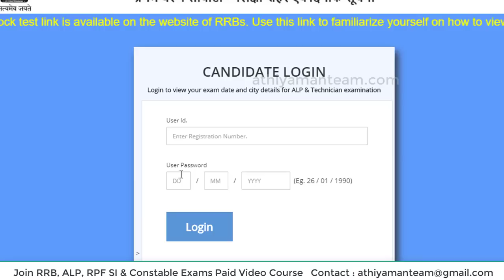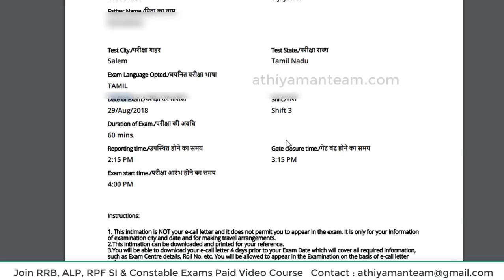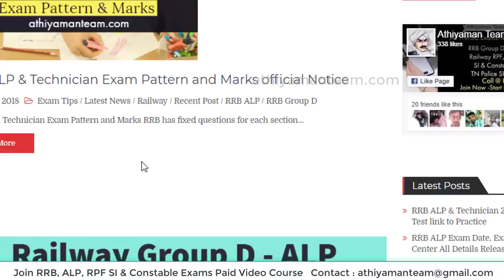RRB ALP Tech Exam Date, Exam Center Exam Time Hall Ticket Full Details தேர்வு நாள் & மையம்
வங்கி கணக்கு விவரம் :
Bank Account Details :
Name: Rajkumar K
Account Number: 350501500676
IFSC Code : ICIC0003505.
Bank : ICICI bank
Branch : Kuniyamuthur Branch,
Coimbatore.

Thanks,
Athiyaman Team.